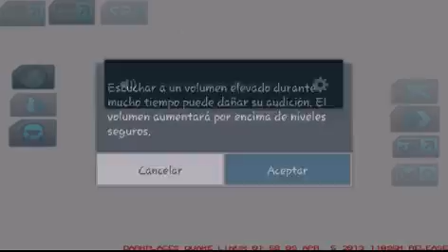fueld rod halo ce